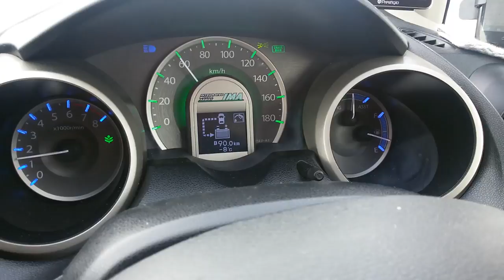АЛТАЙ, А НА УТРО ВЫПАЛ СНЕГ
Ребята, всем привет. Извиняюсь за то, что не выходили видео на канале очень долгое время, но вот я вернулся с очередного путешествия и представляю вашему вниманию новые серии о бюджетных и доступных всем путешествиям на автомобиле. Поехали!!!